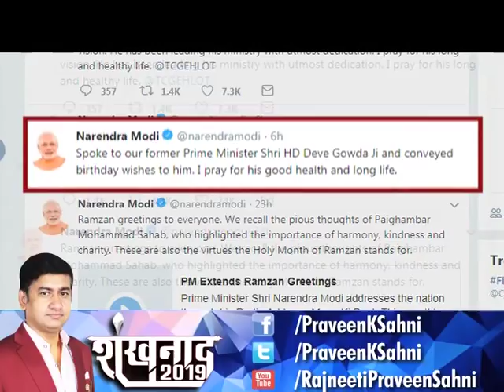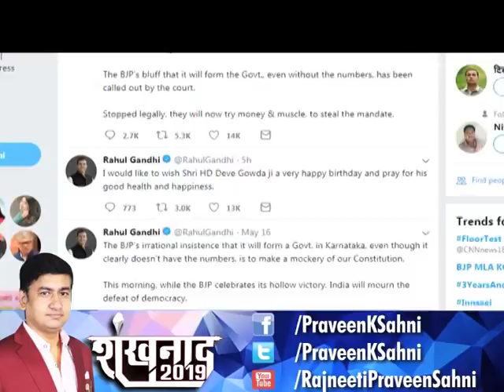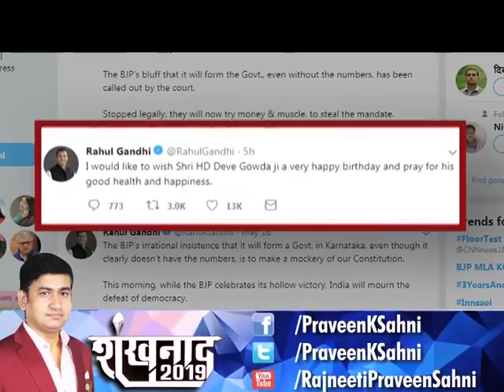देवगौड़ा का जन्मदिन भी हुअा खास, पीएम मोदी अौर राहुल ने दी शुभकामनाएं, जानिए सियासी मायने